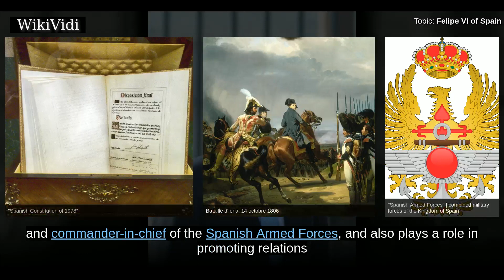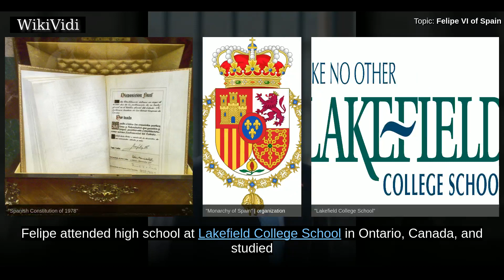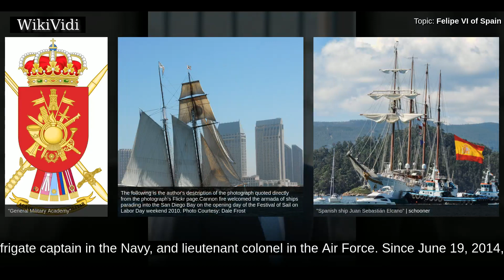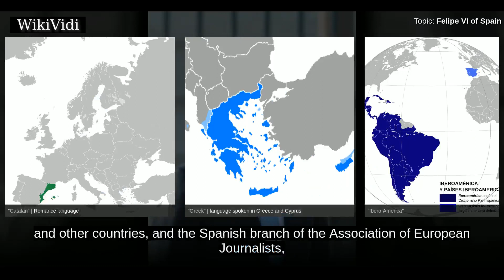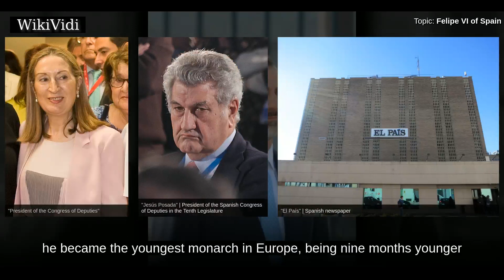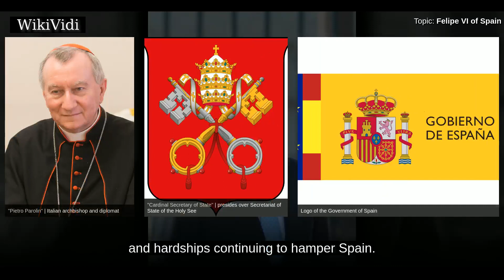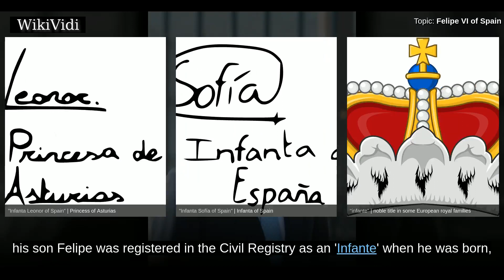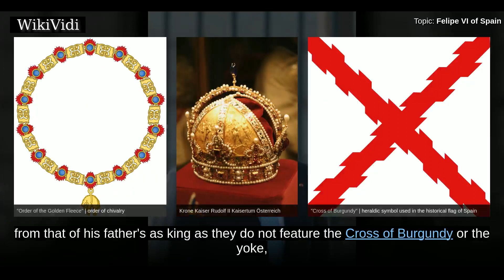FELIPE VI of SPAIN - WikiVidi Documentary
Felipe VI is King of Spain. He ascended to the throne on 19 June 2014 following the abdication of his father, King Juan Carlos I. He is the only son of Juan Carlos and his wife Sofía of Greece and Denmark. When Juan Carlos was chosen in 1969 to be Francisco Franco's successor, Felipe became second in line to the Spanish throne. In 2004, Felipe married TV news journalist Letizia Ortiz with whom he has two daughters. Leonor, the elder, is his heir presumptive. In accordance with the Spanish Constitution, as monarch, he is head of state and commander-in-chief of the Spanish Armed Forces, and also plays a role in promoting relations with Hispanic America and the former Spanish East Indies, which are collectively called the "nations of its historical community".

Shortcuts to chapters:
00:01:11: Birth and early life
00:03:34: Education and military training
00:06:16: Activities in Spain and abroad
00:09:24: Social activities
00:10:25: Sports and participation in the Olympics
00:11:23: Reign
00:17:14: Marriage and issue
00:18:41: Titles and styles

Copyright WikiVidi.